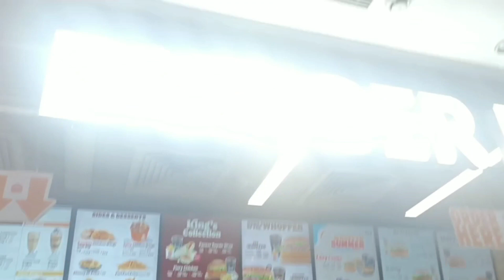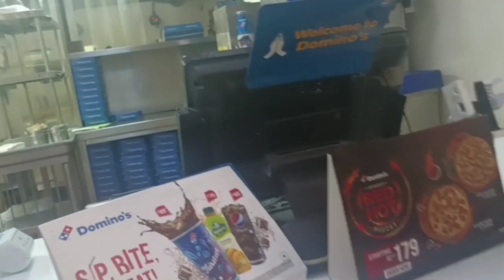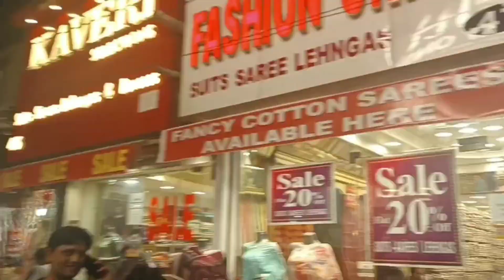Bina soche samjhe nikal pade🤔😄|| Ritika Chhabra || Part 2